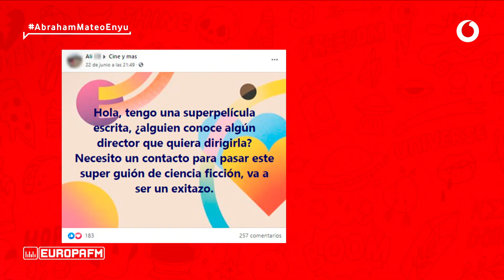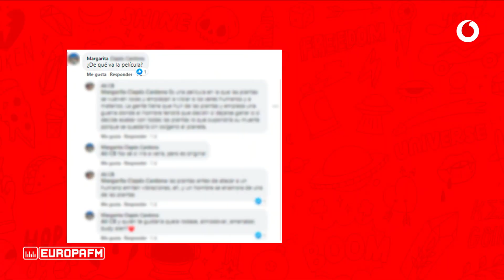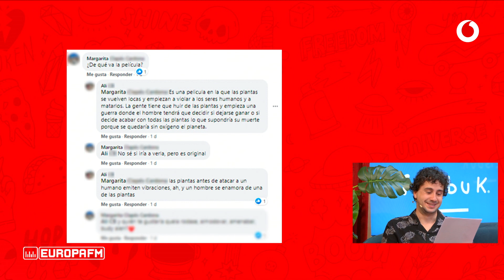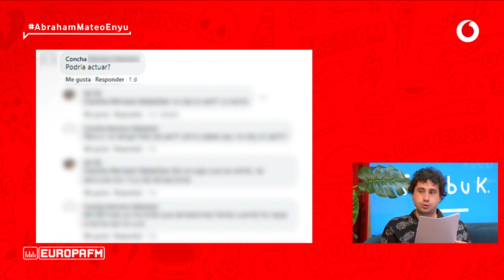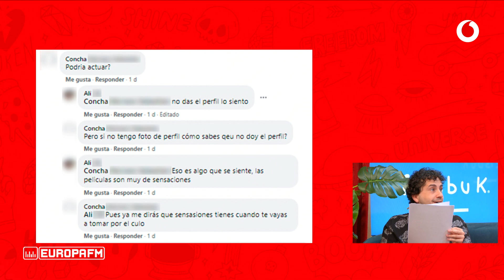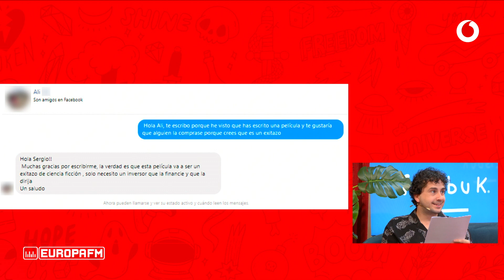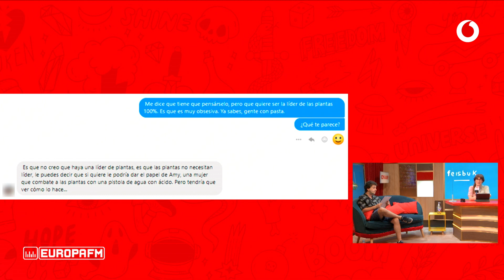Sergio Bezos quiere producir una peli de plantas alucinante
Sergio Bezos bucea en las profundidades de Facebook y encuentra un melocotonazo de miedo: Una película apocalíptica protagonizada por plantas llena de decisiones difíciles.

Para proteger la salud de nuestros trabajadores, estamos respetando las medidas de distanciamiento social y todas las indicaciones de Sanidad, manteniendo también el teletrabajo mientras empezamos a volver al plató para seguir entreteniéndoos.